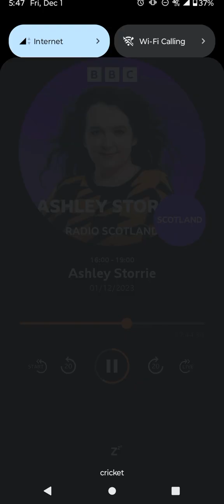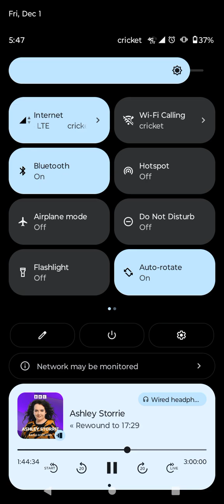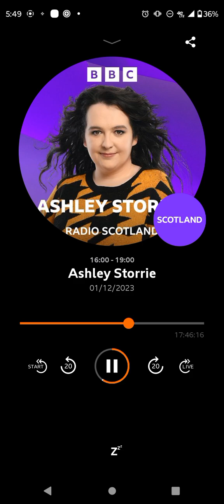Ashley Storrie Hollywood Swingers segment